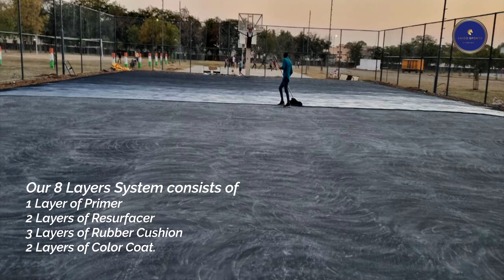AMICOSPORTS DEVELOPED TURNKEY BASKETBALL COURT @INDIRA GANDHI STADIUM, CHITTORGARH, RAJ. (IND)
AMICOSPORTS* have developed Turnkey Basketball Courts @Indira Gandhi Stadium., Chittorgarh, Raj.

We have developed
✅ Asphalt Sports Base (3” WBM + 2” BM)
✅ 8 Layers All-Weather Synthetic Courts
✅ Acrylic Board 20 mm
✅ High Mast 20 mar height with 24 lights of 200 watts
✅ Chain Link GI Fencing of 50mm x 50mm Mesh Size wow 12ft height
✅ Poles and Lights of 200 watts

AMICO SPORTS PVT. LTD.

We are a leading Sports Developer company in India, pioneered in both Indoor and Outdoor Sports Complex. We provide our services to all the Private & Government Institutions and Clubs.
Amico Sports have its own badminton club, I.e. “Amico Sports Club”, with Three Synthetic Courts in Jaipur, Rajasthan.

170/220, HALDI GHATI MARG, PRATAP NAGAR, SANGANER,
JAIPUR, RAJASTHAN-30203